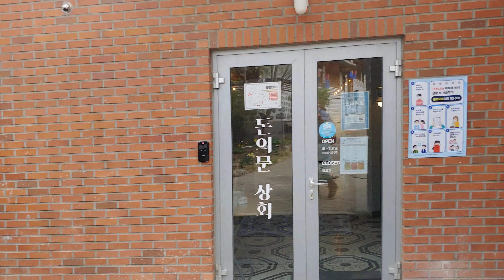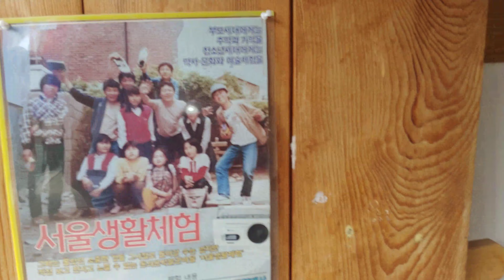돈의문 박물관 마을 - 서울을 걷다.